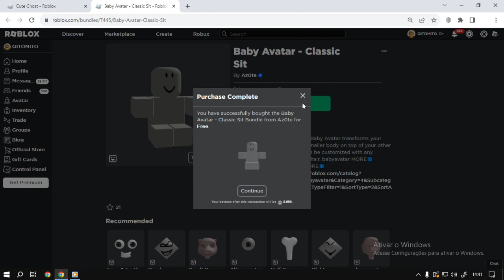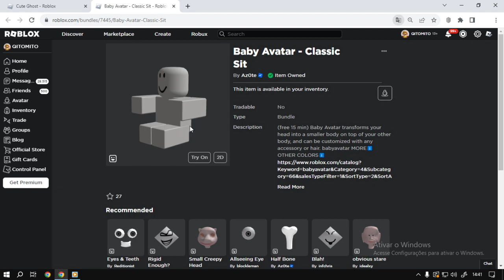Roblox 2 Bundle UGC FREE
informação em primeira mão sempre no canal TATICA21